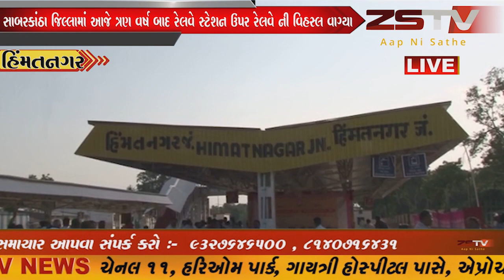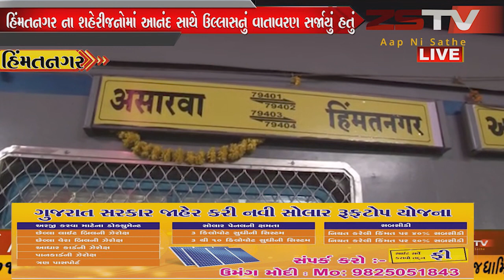હિંમતનગર ના શહેરીજનોમાં આનંદ સાથે ઉલ્લાસનું વાતાવરણ સર્જાયું હતું //ZSTVNEWS//